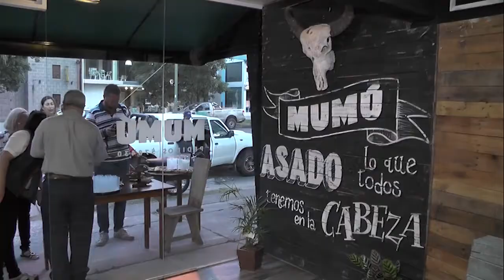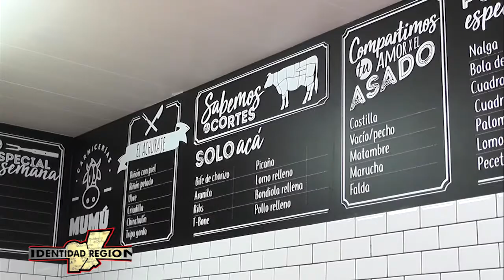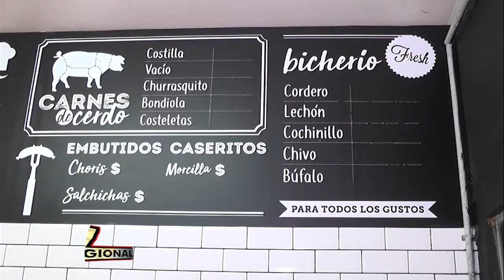Apertura de nuevo local de carnicería Mumú, nota con Verónica Forni y con Federico Epelbaum